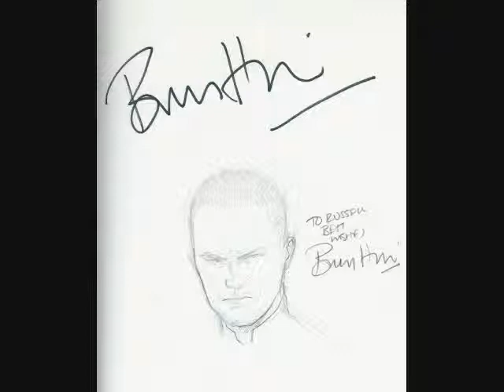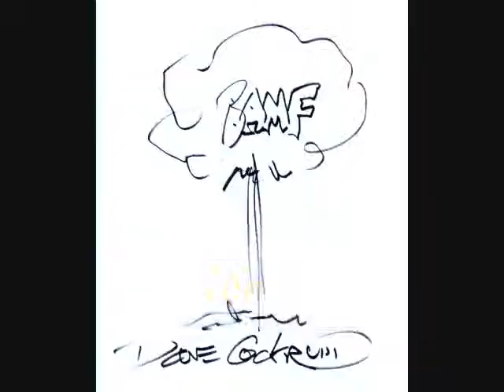Convention Sketches part 1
The summer comics convention season is revving up, and to acknowledge its arrival, I've compiled a video showcasing many of the artist sketches I've accumulated over the years!